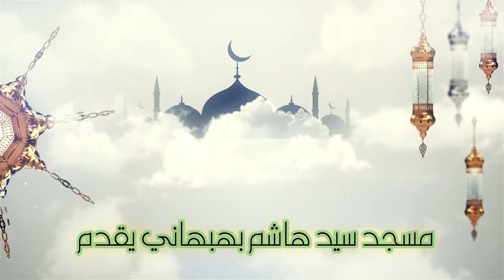مروا كراما - خطبة الجمعة - الشيخ علي حسن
مروا كراما
خطبة الجمعة

تصوير وإخراج
يوسف علي
هندسة الصوت
محمد عباس
عبدالحميد مقدم
مسجد سيد هاشم بهبهاني
الكويت